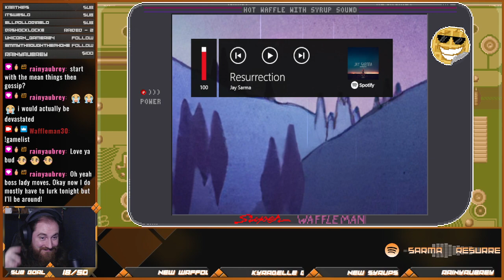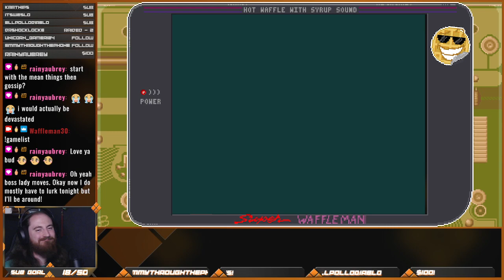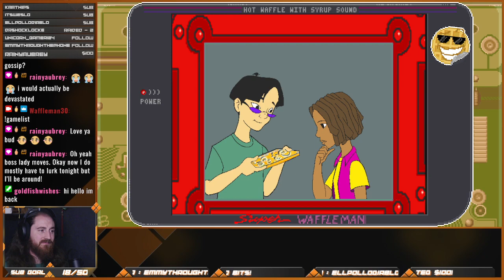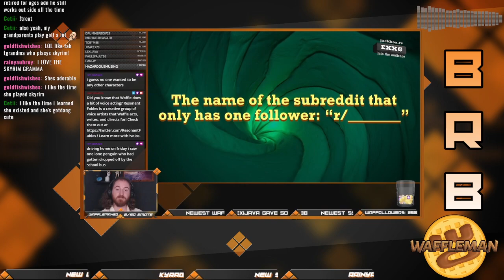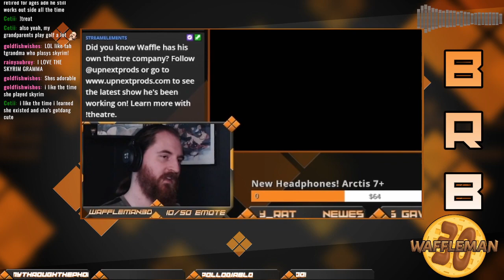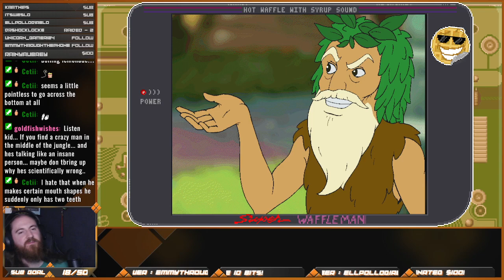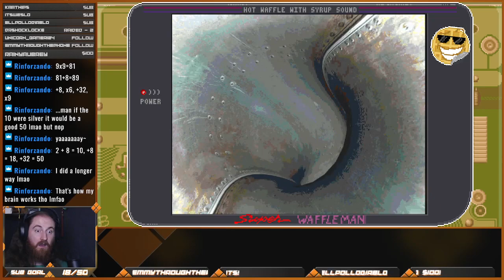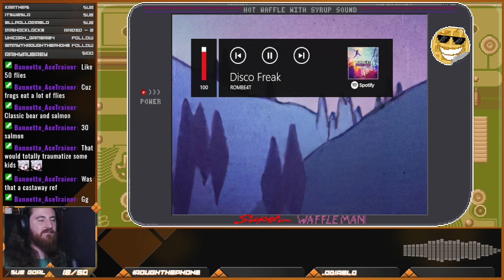The ClueFinders 5th Grade Adventures: The Secret of the Living Volcano